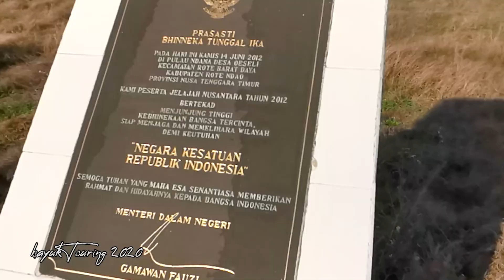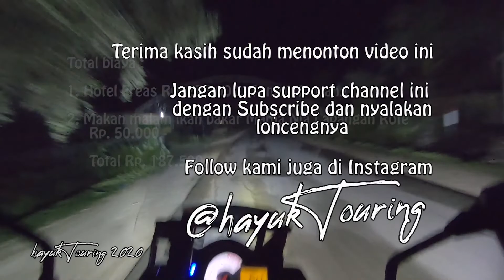Ride around NTT - eps 21 - Rote day 1 - Pertemanan Mendatangkan Keberuntungan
Halo semua Sobat touring. Season kali ini saya bersama Veron akan mengelilingi NTT dan mengeksplorasi keindahan yang ada di dalamnya. Tentu saja berisi informasi biaya perjalanan juga di dalamnya.

Di episode kali ini, video saya mengalami

2. Track:   Arc North - Limbo (ft  Veronica Bravo) [NORTON & Cour Remix]

3. "Just smile" by LiQWYD

4. Song : MusicbyAden - Desire (Max Music No Copyright)

5. Artist: Aakash Gandhi
Title: Dance of the U-boat

7. Amelia by Amine Maxwell